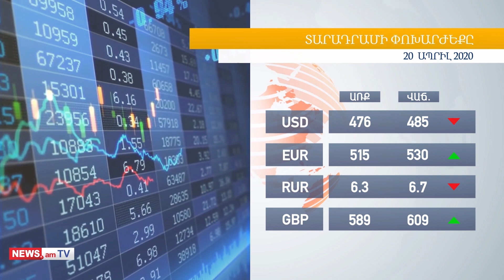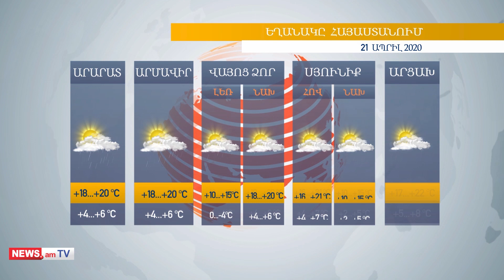Լուրեր Հայաստանից և աշխարհից՝ «մեկ տողով». 20.04.2020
Օրվա թեմաները. կորոնավիրուս, Նիկոլ Փաշինյան, Դոն Պիպո, Վլադիմիր Գասպարյան, Մարգարիտա Գրիգորյան, թավիշ, ատելություն, զտումներ իշխանության օղակներում, կրքերի բորբոքում վարչապետի ուղերձի շուրջ, Հանրային ՀԸ տնօրենի հրաժարական, ճեպազրույցներ:  Հայկ Մհրյան, Նաիրա Զոհրաբյան, Էդմոն Մարուքյան, Հենրիխ Մխիթարյան:

Վարչապետի ուղերձին նախորդող դրվագները պատկերող կադրերի արտահոսքի մեղավորն, ըստ  վարչապետի խոսնակի, Հանրային ՀԸ ղեկավարությունն է. Հանրայինի տնօրեն Մարգարիտա Գրիգորյանի հրաժարականը:  Իշխանությանն, ըստ վարչապետի, մեղադրում են մեղմության ու ատելության խոսք տարածելու համար. Նիկոլ Փաշինյանը կառավարման օղակներում զտումներ է անելու:   Դոն Պիպոյի դատավարությունն ավարտվում է. վերջին նիստերից մեկում որպես վկա հարցաքննվել է նաեւ Վլադիմիր  Գասպարյանը: